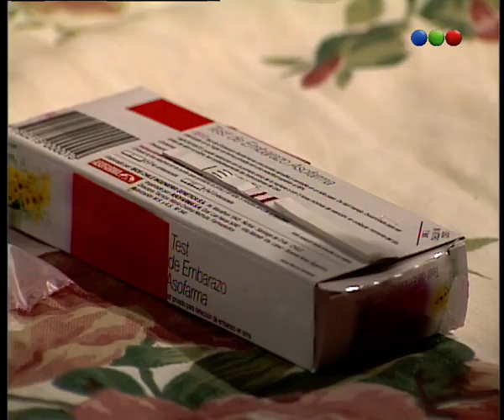Capítulo 345 - Verano del 98